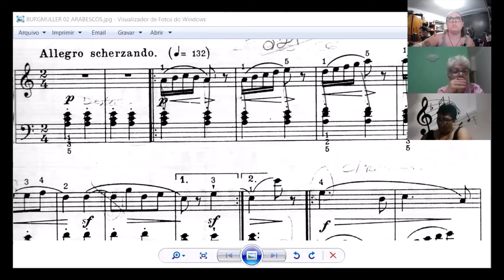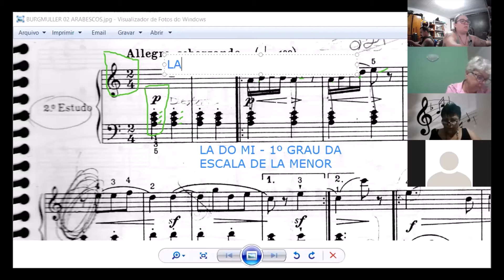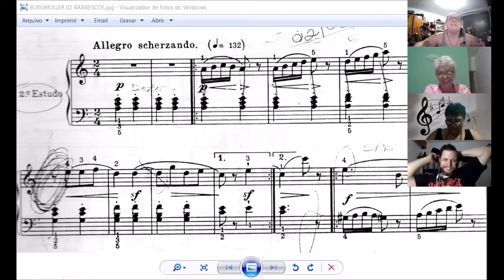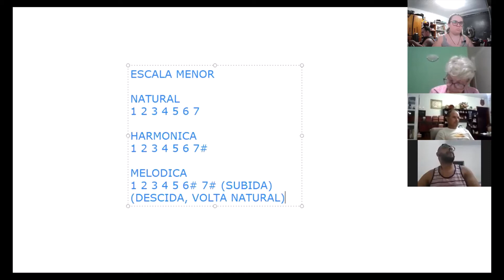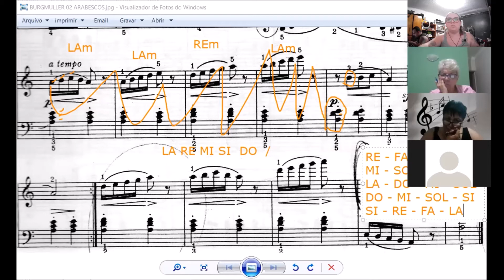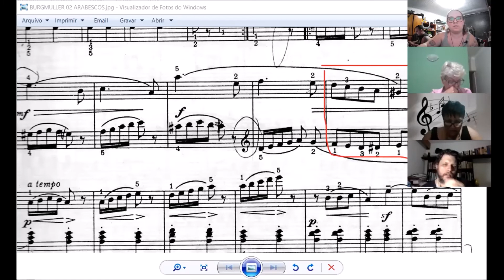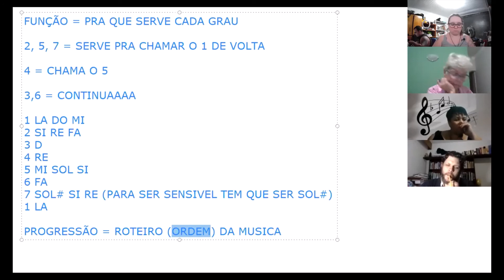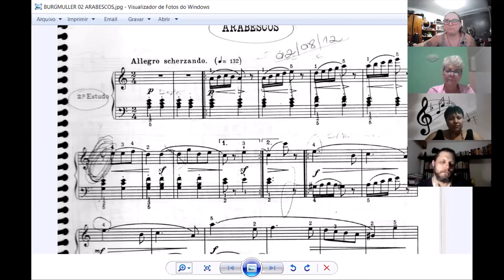Aula Harmonia - Funções e Progressões Harmônicas - Arabesque - Burgmuller